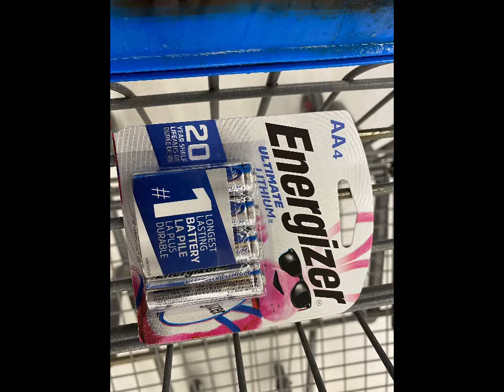Revealing Energizer Ultimate lithium In Walmart *I got it!*